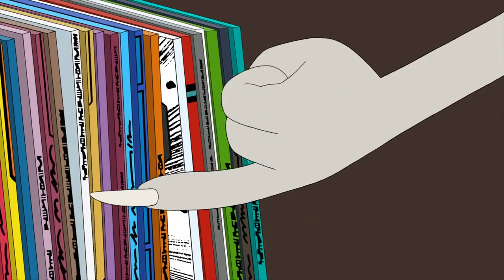American Dad - You guys are huge Rush fans?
Season: 17 Episode: 16 - I Heard You Wanna Buy Some Speakers

Song: "Working Man" by Rush